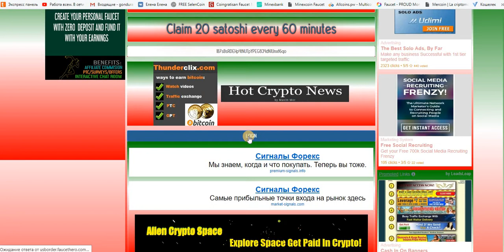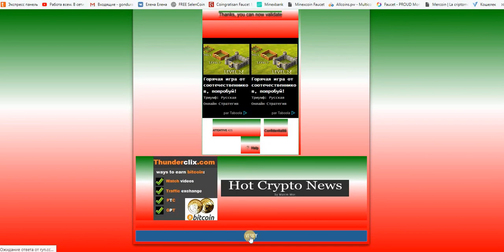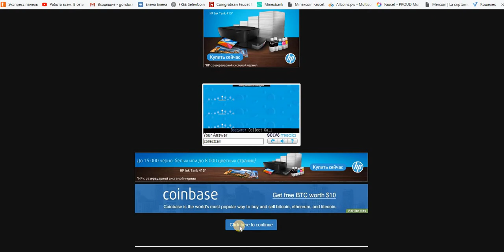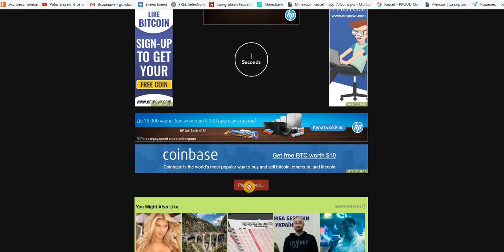BTC кран 20 сат. = 60 мин. на фаусетхаб